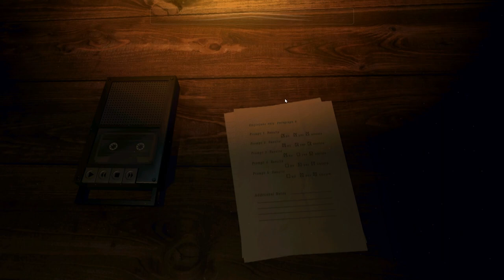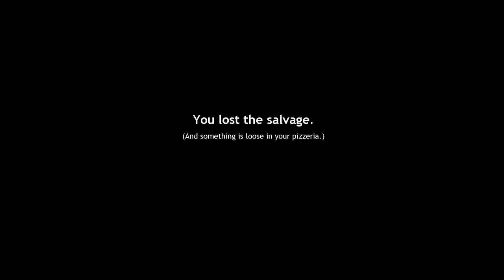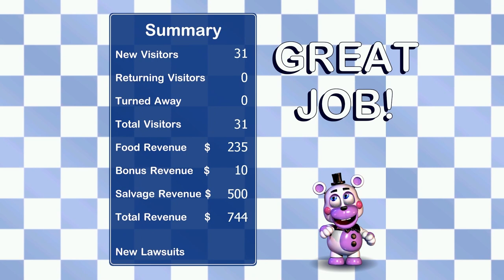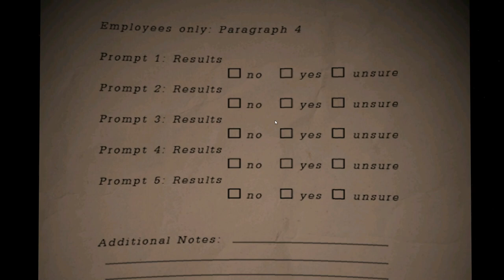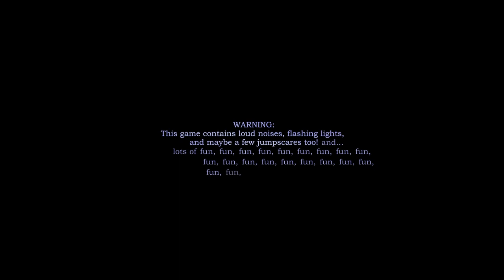NOOB plays Freddy Fazbear's Pizzeria Simulator | SPOOKY WEEK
Welcome to SPOOKY WEEK DAY 3! Today we play a real FNAF game called Freddy Fazbear's Pizzeria Simulator where it starts off as a simple arcade game and gets even better later with jumpscares and all of that classic FNAF.

The other spooky week person...